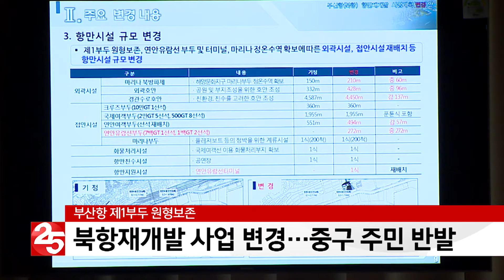1부두 원형보존, 북항재개발 사업 변경...중구 주민 반발